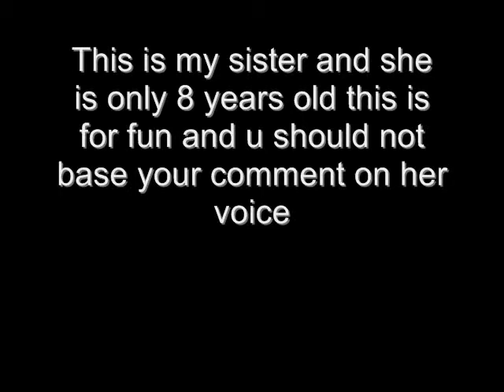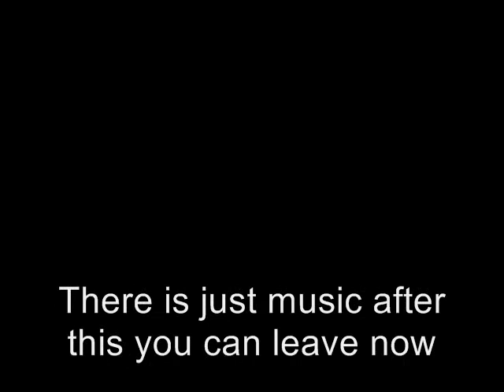Jamellya singing Miley Cyrus-I miss you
8 year old Jamellya singing Miley Cyrus i miss you just for fun